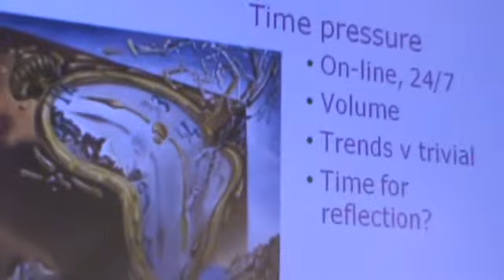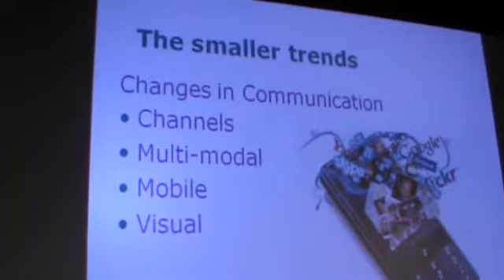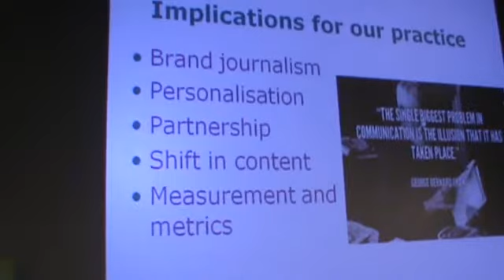Anne Gregory II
Anne Gregory (President of the Global Alliance  for Public relations and Communication Management)